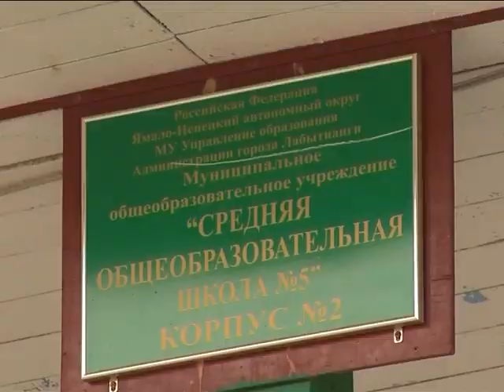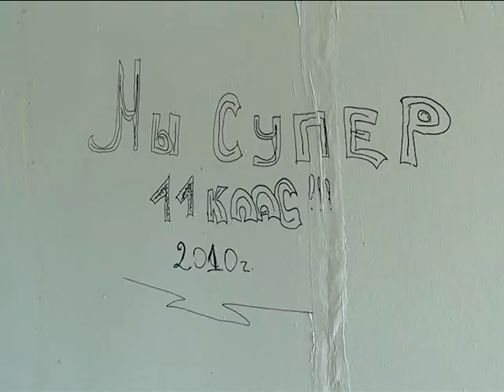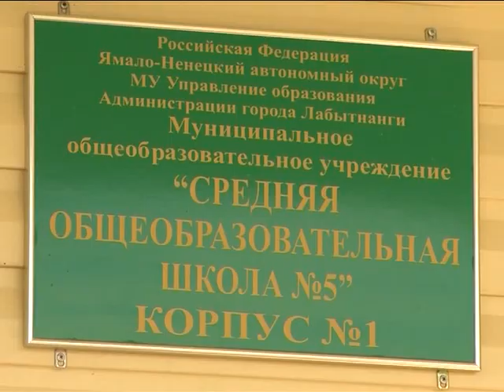На контроле Администрации и общественности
Выездное рабочее совещание по вопросу реконструкции пятой школы провела сегодня глава Администрации города Марина Трескова.